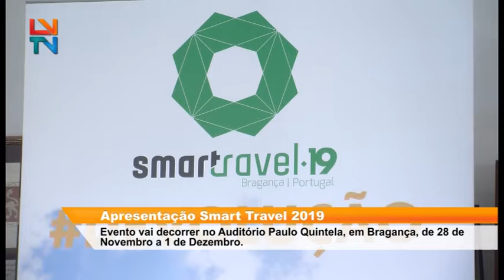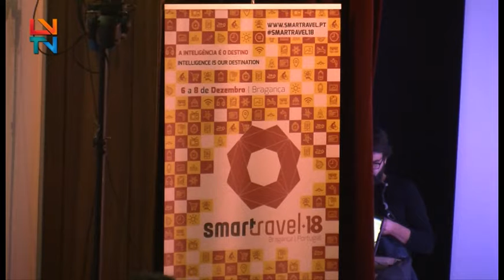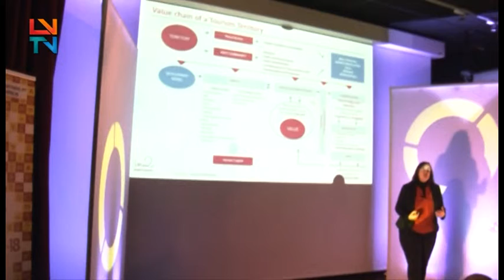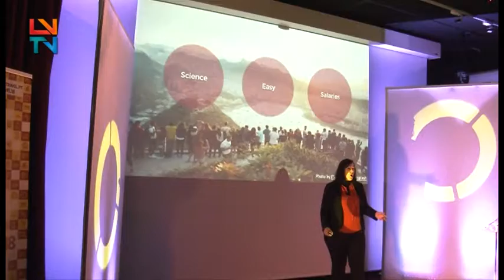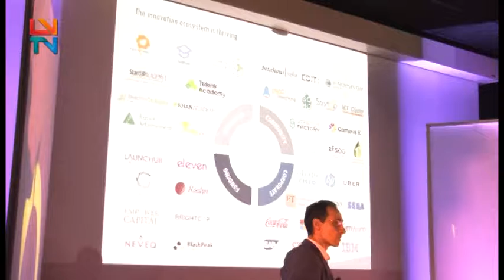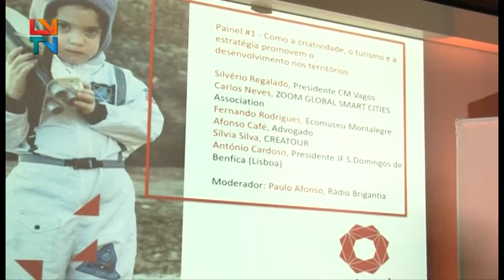Apresentação Smart Travel 2019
Evento vai decorrer no Auditório Paulo Quintela, em Bragança, de 28 de Novembro a 1 de Dezembro.